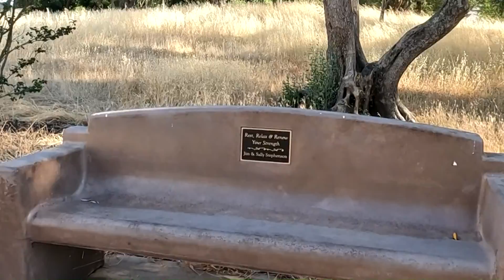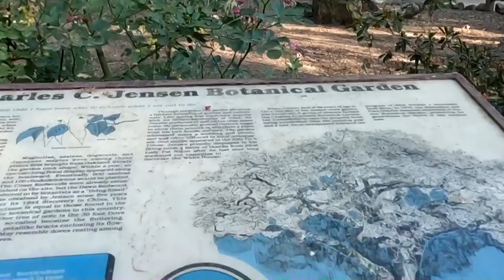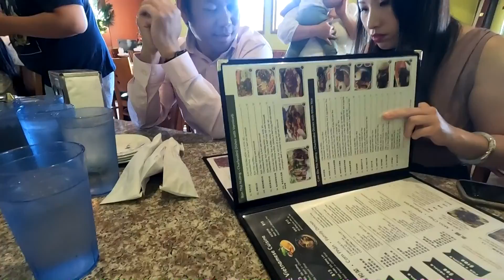Mus Ntoj Ncig Thaij Duab Ua Si.5/30/2022 #2